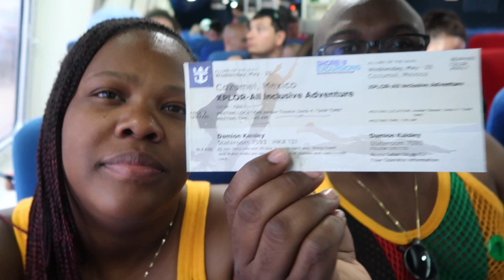Feeling sea sick in Cozumel Mexico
IF YOU ARE NEW HERE OPEN UP ! ❤️

👍🏽 Like if u enjoyed the video
🎤 Comment so we can connect with you
✉️ Share so someone else can enjoy
and

Christian family vlogging.
Child of God!
Wife... married for 5 years (westillnewlyweds)
Mother... i have 2 boys born exactly 1 year and 1 week apart

if you actually read all this you are the BOMB so comment

If you would like to collab with us